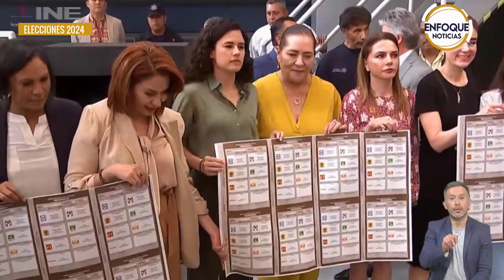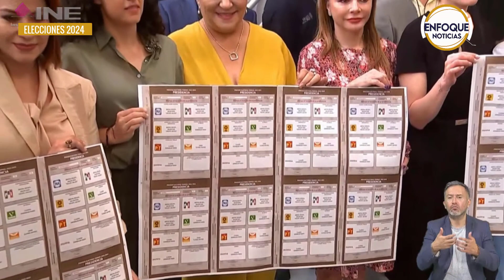Arranca producción de boletas en papel seguridad con marca de agua y fibras visibles e invisibles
En 61 días, Talleres Gráficos de México imprimirá 317 millones 324,mil 493 boletas, para que acudan a votar más de 97.5 millones de personas inscritas en la lista nominal.